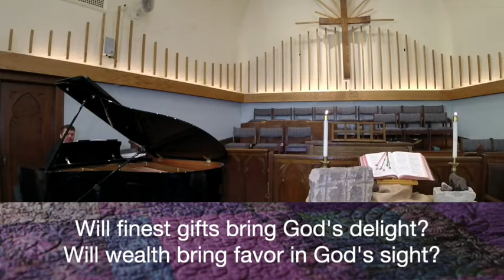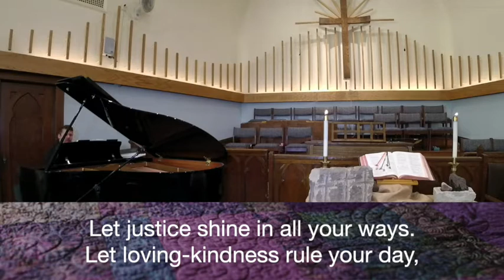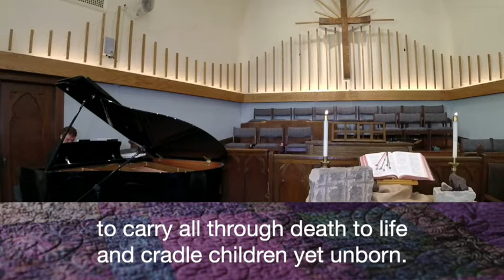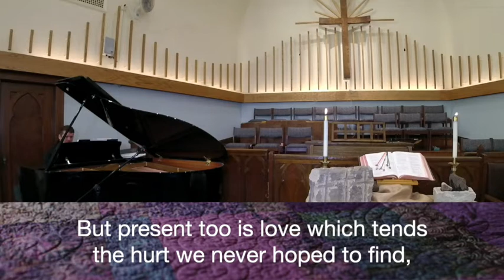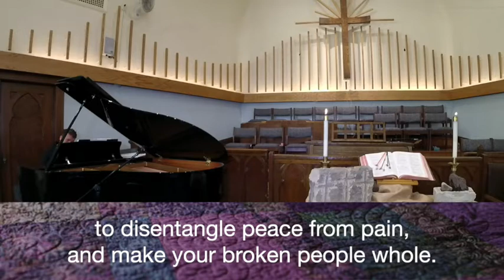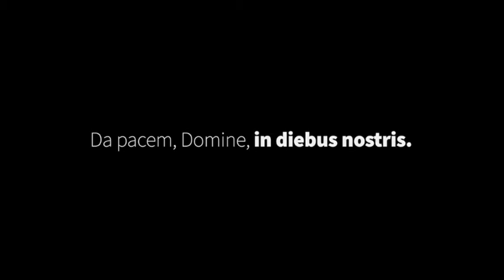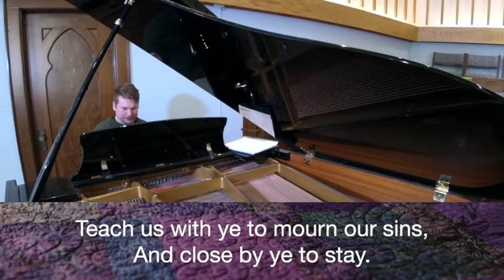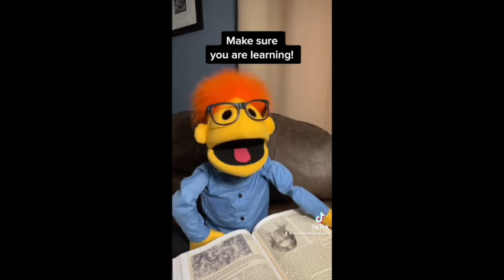February 21st Worship - Grant Us Healing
Worship together from home! Join us for Lent as we share in scripture, song, prayer, and connection- with familiar faces, Dwayne the Donkey, and an invitation to experience Healing.